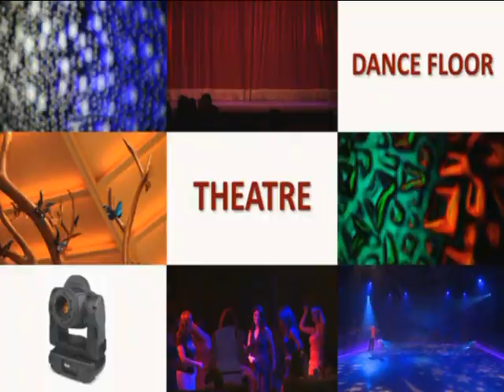Effets Lyres Formule Prestige by DASLV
Nos effets avec lyres dans notre formule "Prestige"
Animation et décoration haut de gamme.
Gala et Spectacle, Danse et Défilé.